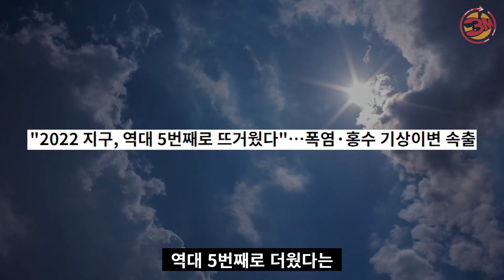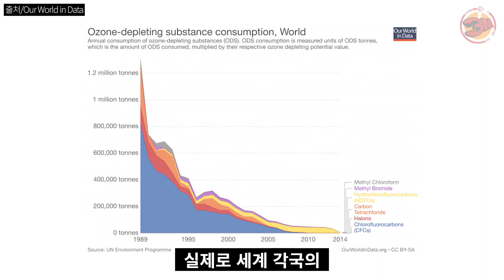지구가 마침내 응답했다! 구멍난 오존층은 회복 중 [3분있슈/ep79]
지구온난화의 단짝(?) 오존층 파괴
인간계의 노력에 드디어 응답하다?

지금처럼 유지하면 1980년대로 역주행 가능!
근데 왜 하필 1980년대?

오존층의 역사 3분만에 짚어드림!